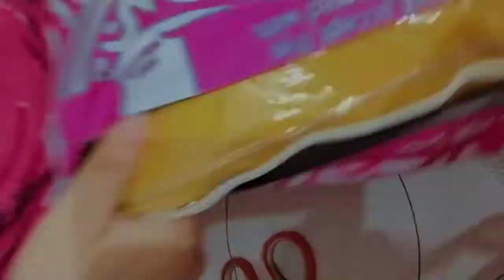Haldi dress Return karni pari 🟡 || I made peda first time 🥮😋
hope apko meri Vedio acchi lgi  ho..

guys plz support me nd my YouTube channel..

meri vedio acchi lagi to plzz👇
Nd comments zaror kren 😍😍